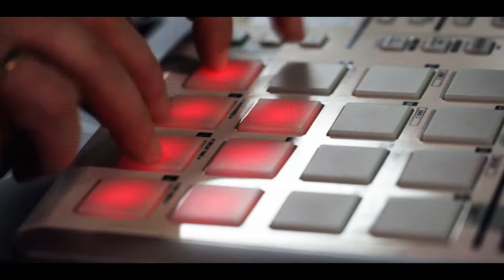Анонс «От синта слышу»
13 марта в 16:00 в музее состоится творческая встреча с Костей Rhino и Павлом Земсковым (Anlio) под названием «От синта слышу».

Зрители узнают о современных музыкальных тенденциях и о том, как создается электронная музыка, разберутся в том, что такое семплирование, из чего состоит проект, как создать трек с помощью семплов и прослушают известные композиции, созданные таким образом. Костя Rhino продемонстрирует технику сведения треков во время dj сета на контроллере.